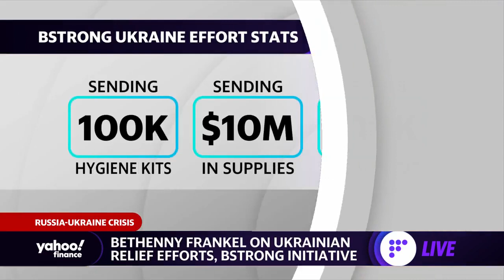BStrong Ukraine relief efforts are 'moving every day to where the need is,' Bethenny Frankel says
Philanthropist and Entrepreneur Bethenny Frankel joins Yahoo Finance'a Rachelle Akuffo to discuss the relief efforts her nonprofit BStrong is providing to Ukraine.